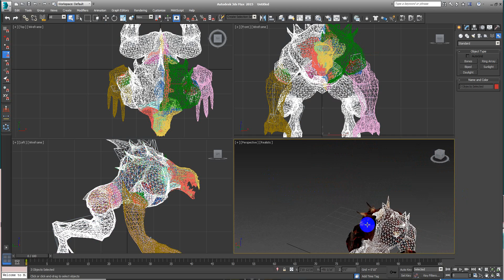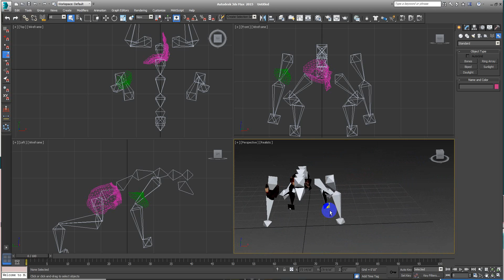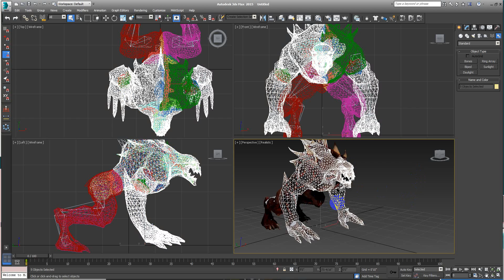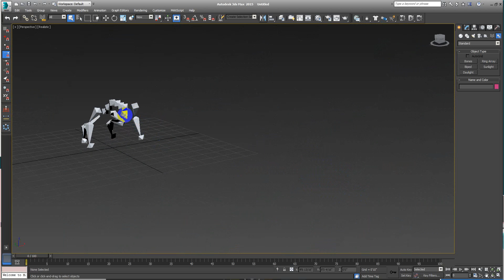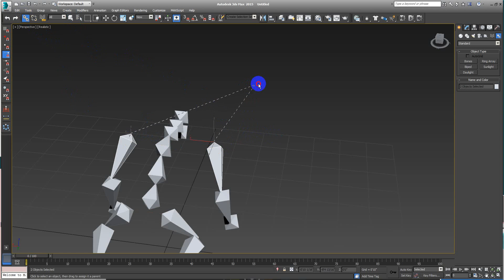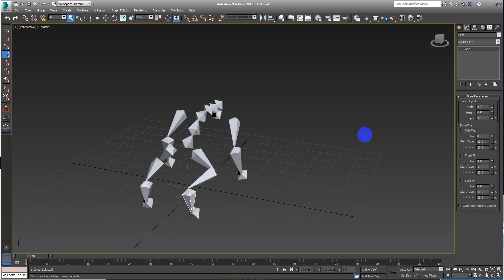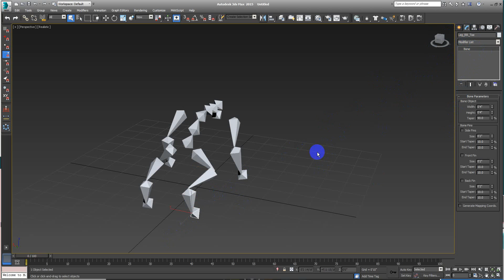UE4 from 3ds Max Rigging Prt 2 (Linking Bones and Naming it)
Hi, I'm uploading the 3d model for you all ! !
Hola, estoy subiendo el modelo 3D para todos!
formats are: 3ds max 2012, fbx 2006, obj
below is the link;

Hey, thanks a lot for staying tuned I hope you are learning and if not feel free to ask for any tutorial on this softwares; 3ds Max, Auto Cad, Unreal Engine, Photoshop, C++, Visual Programming (Blueprints), After Effects, Premier, Dreamweaver, HTML etc...

THANKS!
att: ROY

Hi I'm Roy this are tutorial videos on 3ds Max if you don't have 3ds Max you can have it for free do a educational account.  Also you can buy it just for a few month

I'll try to upload one video per week.

If you need something in particular let me now I'll upload it (asap) as soon as possible.